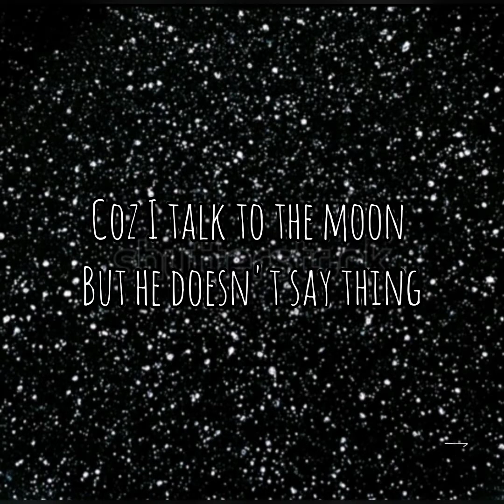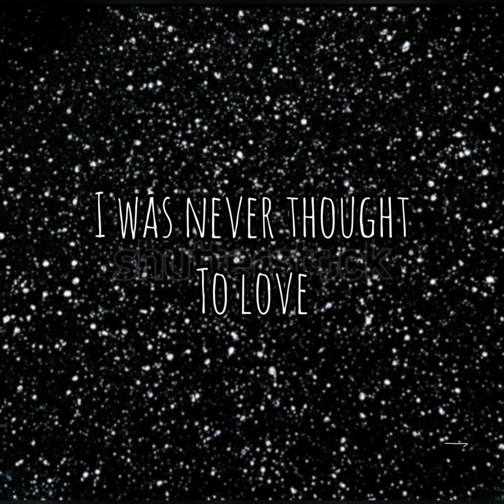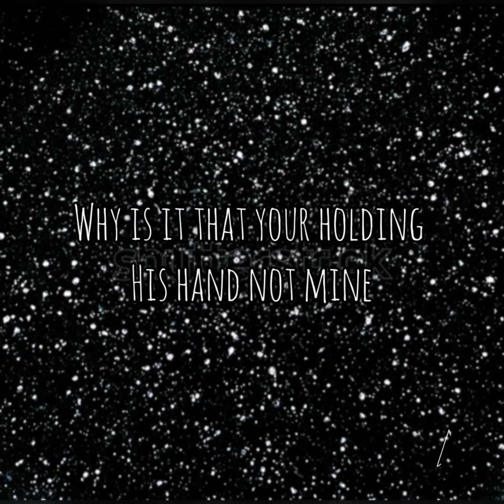Dylan Rodrigues - Why (Original song)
Made this new track that's gonna be in the same album has I'm Going Home. Check it out. Tell me how it it.
Lyrics
Verse1
Why is it with you that I don't feel the same. Everything is fine but I still hesitate

Verse2
Coz I talk to the moon but he doesn't say a thing. When I see you with a smile then I don't care about the rain.

Chorus
Is there something wrong with me                 am I not so good to be.

Verse 3
Why is it that We can't see eye to eye And do you have to always leave me Everytime.

Verse 4
Your miles away from me to hold your hand And still seem to love you more instead.

Bridge
All my life, I was never thought to love. Then you came by and brusied my heart for .

Hook
Why is it with you that I don't feel the same.
Everything is fine but I still hesitate

Outro
Why is it that your in love with him
Why is it that your holding his hand not mine.